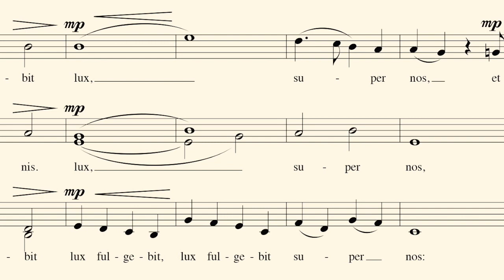Mauro Zuccante: Lux Fulgebit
I Piccoli Musici Di Casazza - Mario Mora, direttore